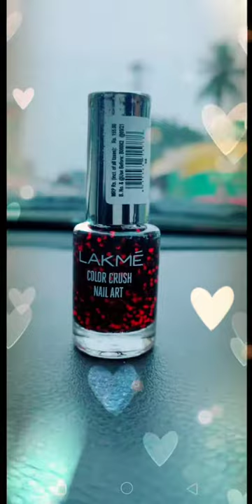My new nailpaint it's to gud Lakme 😘😘